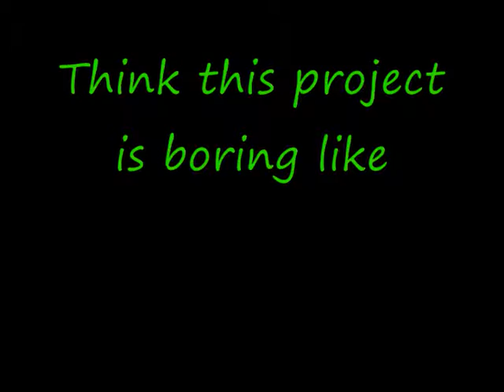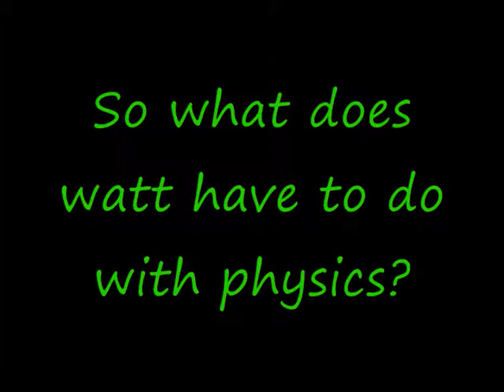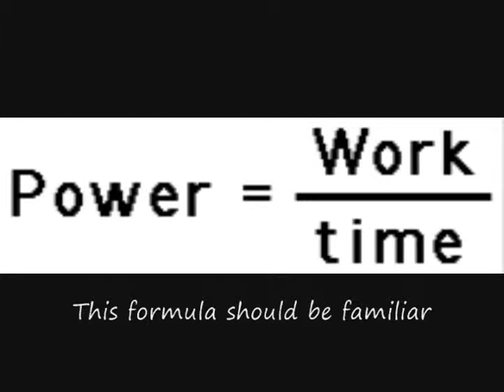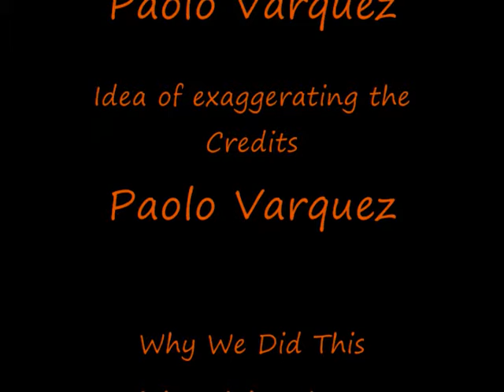James Watt - Physics Project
A physics project that made Radet a star.